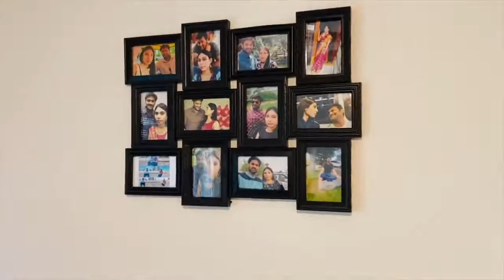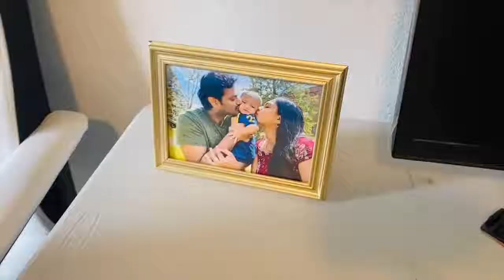LUXURY APARTMENT TOUR IN USA TELUGU